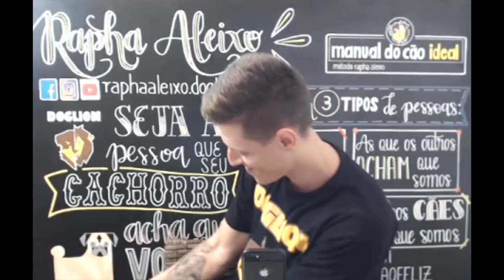#06 Papo de Impacto - Eu mudei para mudar os meus cães e os cães dos meus clientes